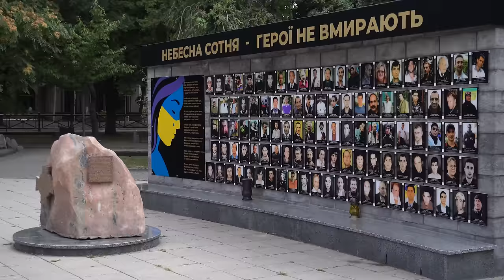Ukraina kamperem w czasie wojny 🇺🇦 Czy jest bezpiecznie❓Mukaczewo, Użhorod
Jedziemy na Ukrainę kamperem. Sprawdzimy jak wygląda Ukraina wschodnia w czasie wojny. Czy jest bezpiecznie? Czy można nocować na dziko?
Odwiedzimy Mukaczewo i Użhorod. Czy toczy się tu normalne życie?

🔹 ᴘᴀᴋɪᴇᴛ sᴛᴀʀᴛᴏᴡʏ ᴊᴇʀʀʏᴄᴀɴ - ᴢʙɪᴏʀɴɪᴋ, ғɪʟᴛʀʏ, ᴋʀᴀɴ, sᴌᴜᴄʜᴀᴡᴋᴀ ᴘʀʏsᴢɴɪᴄᴏᴡᴀ:
Do połowy października 10% taniej z kodem SEASONS10

ɴᴏᴡʏ ғɪʟᴍ ᴡ ᴋᴀᴢ̇ᴅᴀ̨ ɴɪᴇᴅᴢɪᴇʟᴇ̨ ᴏ 18:00 ᴄᴢᴀsᴜ (ᴄᴇᴛ). ᴅᴏᴌᴀ̨ᴄᴢ ᴅᴏ ɴᴀs ɪ ᴢᴀᴄᴢɴɪᴊ sᴡᴏᴊᴀ̨ ᴘʀᴢʏɢᴏᴅᴇ̨ ᴢ ᴠᴀɴ ʟɪғᴇ’ᴍ!